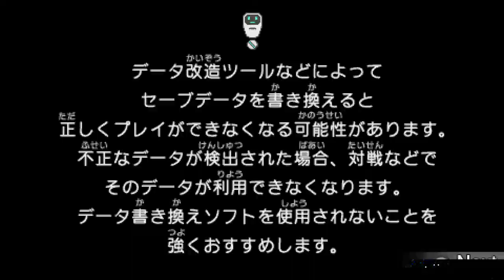Hidden Gem │ Danball Senki for PSP │PS Vita Review ダンボール戦機 Danbōru Senki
Danball Senki does justice to a good anime. The premise of this animation is that kids build toy robots and put them to battle. The graphics are amazing for a PSP game. The game has cutscenes from the anime, and the ingame cutscenes look amazing too.
 In the game someone corrupts the toy robots in the world and now you and your friends go on a world tour to solve problems. It’s really nice that you have a world to explore, because this way areas feel super varied. In them you roam around like you would in an RPG and take on quests and side quests. There are also some occasional random encounters that get you into battle.
 The combat system is amazing. It’s like some simplified version of a Gundam game. It’s fast paced, you get combos and special moves. You can customize your loadout, there are other robot models to choose from.  Also the combat has giant boss battles.
 On PSP you have the disadvantage that you can’t control the camera. I wasn’t bothered by it. The game keeps the camera centered behind the character. But some complained. So just know that on Playstation Vita you have camera controls, but on PSP the camera stays locked behind the character.
 Other quirks of the game include the dungeons, which aren’t really dungeons. So dungeons in this game become this board from where you enter battles. Also by the end of the game you get side scrolling levels like this with clunky controls.
 The story is great, and you can understand it without knowing Japanese. Also, online there is a version translated by someone. That way you can get the best out of the game.
 As differences, the Vita version and PSP version are the same game, only that the Vita has better graphics and the Vita also has camera controls.
 I totally recommend you to play Danbal Senki, it’s a hidden gem. The game has high production value both visually and gameplaywise. Don’t miss out on this one!